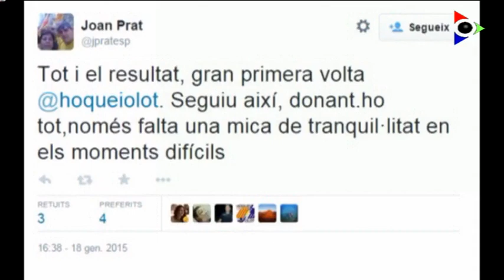La Banqueta. Dilluns, 19 gener 2015